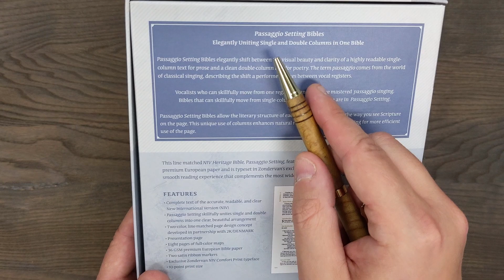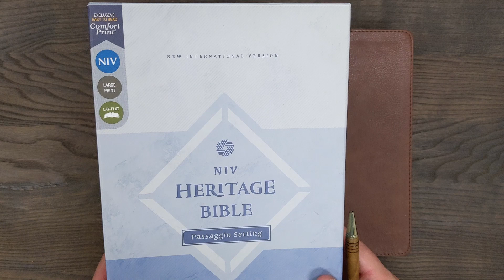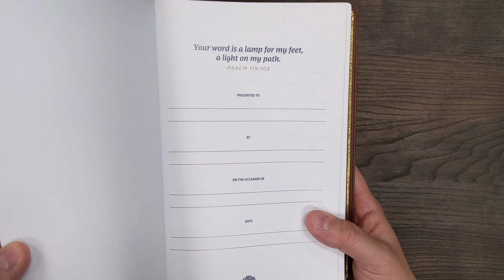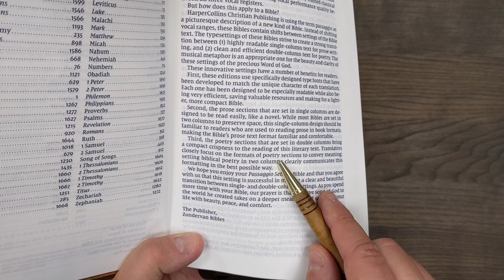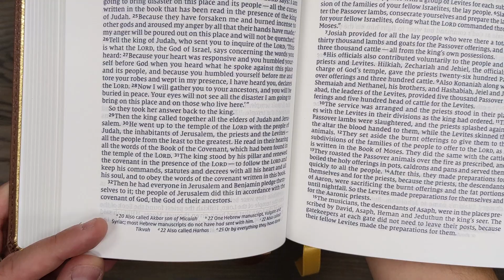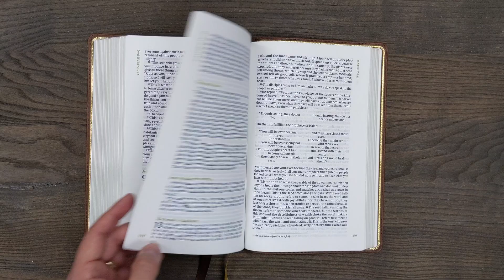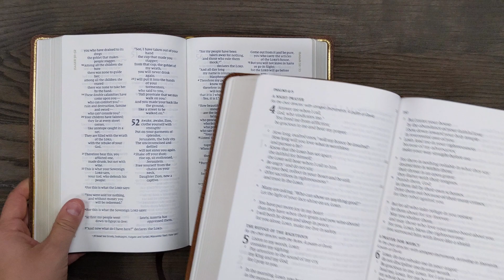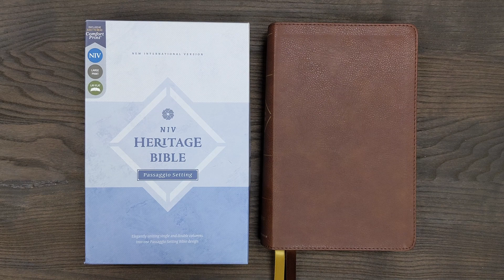The NEW Passaggio Setting - NIV Heritage Bible in Brown Leathersoft Cover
The Passaggio setting from Zondervan is a new page design with both single and double column formatting. This setting is available in both the NIV and NASB Bible translations.

Product Description:
Passaggio Setting Bibles elegantly shift between the visual beauty and clarity of a highly readable single-column text for prose and a clean double-column text for poetry. The term passaggio comes from the world of classical singing, describing the shift a performer makes between vocal registers.

Vocalists who can skillfully move from one register to another have mastered passaggio singing.

Bibles that can skillfully move from single-column to double-column are in Passaggio Setting.

Passaggio Setting Bibles allow the literary structure of each passage to determine the way you see Scripture on the page. This unique use of columns enhances natural readability while also allowing for more efficient use of the page.

This line matched NIV Heritage Bible, Passaggio Setting, features a stunning two-color page design on 36 GSM premium European paper and is typeset in Zondervan’s exclusive NIV Comfort Print® typeface, delivering a smooth reading experience that complements the most widely read contemporary-English Bible translation.

Features:
Complete text of the accurate, readable, and clear New International Version (NIV)
Passaggio Setting skillfully unites single and double columns into one clear, beautiful arrangement
Presentation page
Eight pages of full-color maps
Black letter text
36 GSM premium European Bible paper
Two satin ribbon markers
Exclusive Zondervan NIV Comfort Print typeface
10-point print size